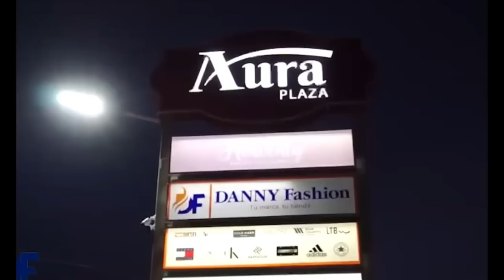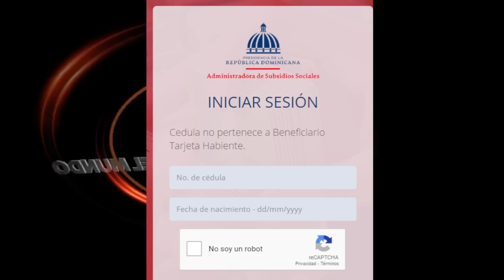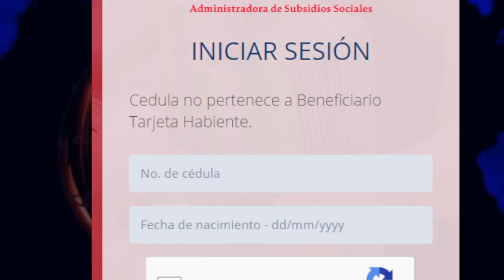TU TARJETA NO PERTENECE A BENEFICIARIOS AMBIENTE ¿PORQUE?